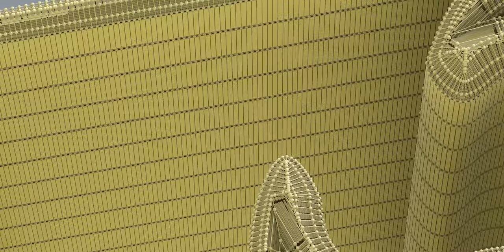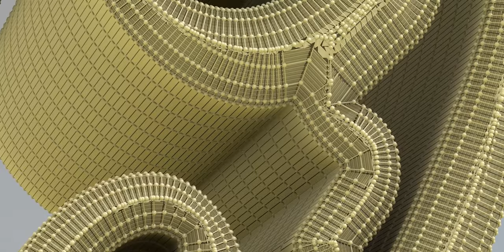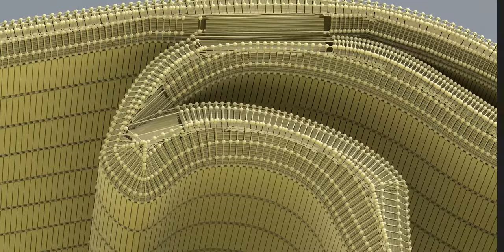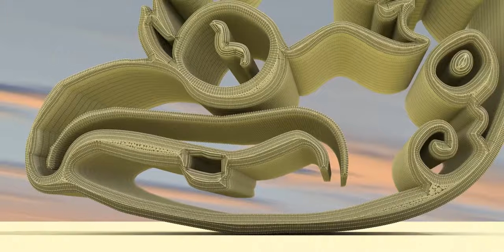The Maya civilization existed from antiquity to the early modern period.